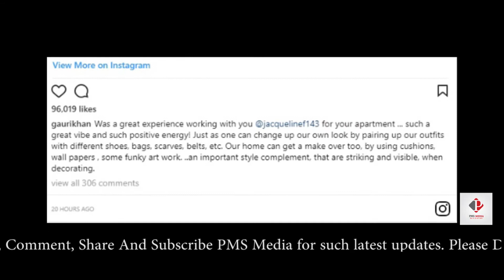Gauri Khan ने अपने Interior Designing की कला से Jacqueline के अपार्टमेंट को दिया शानदार टच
Shahrukh Khan's wife Gauri Khan has recently redesigned the actress Jacqueline Fernandez's Mumbai-based apartment. Gauri has helped Jacqueline to give a beautiful touch to her flat. After the completion of the house decoration, Gauri shared some of his photographs with Jacqueline on his Instagram.